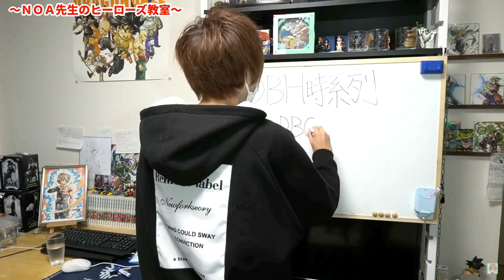【VS総長＆ドラゴン】時の界王神軍の最大戦力でメチカブラ軍を葬り去る！！【SDBH/WM】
結論、ゴジータが最強。

▲ サブちゃんねる NOAさんの日常はこちら